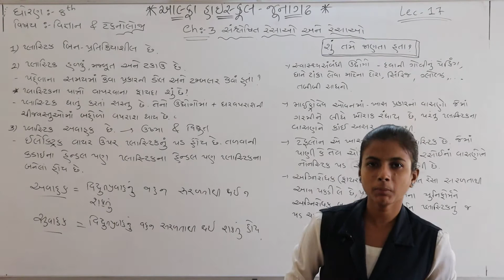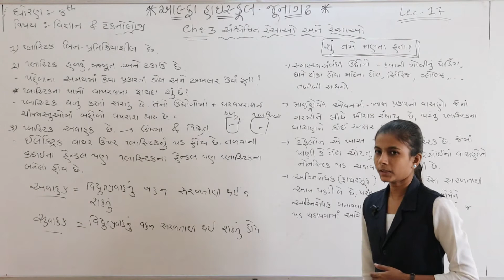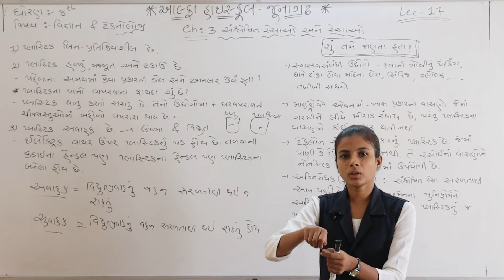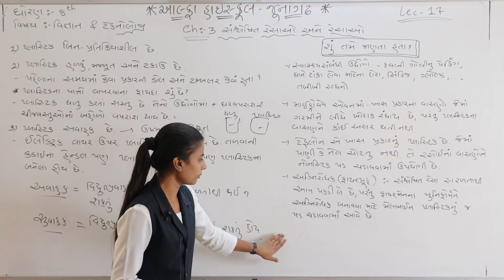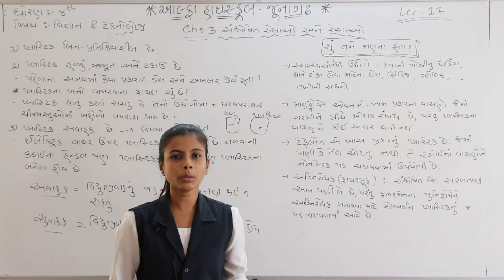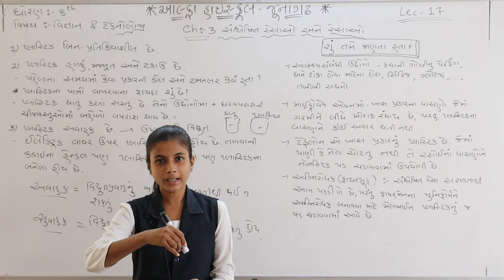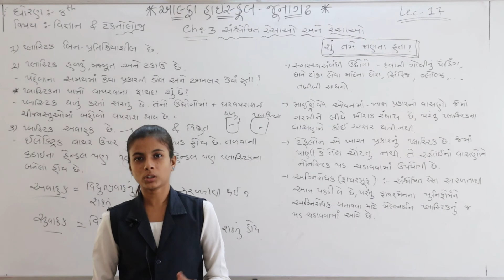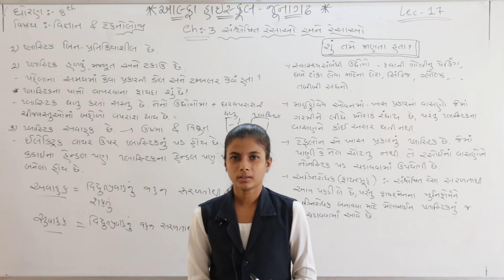ધોરણ ૮,વિજ્ઞાન લેકચર ૧૭